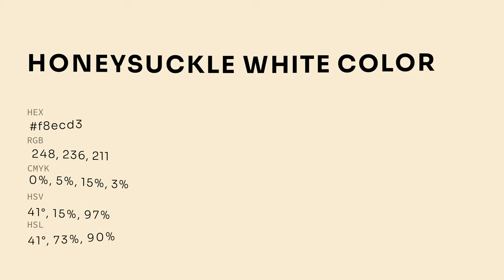Honeysuckle White color f8ecd3 hex color - Yellow color - Cool color f8ecd3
What color is Honeysuckle White ? f8ecd3 hex color - Yellow color - Cool color f8ecd3

Hex f8ecd3 Color Code is also known as Honeysuckle White color.

Hex f8ecd3 Color code in RGB color code model is created after adding 97.25% red color, 92.55% green color and 82.75% blue color.
Hex f8ecd3 Color code in CMYK color (process color) code model is generated after subtraction of 0% cyan, 4% magenta, 14% yellow and 2% black.